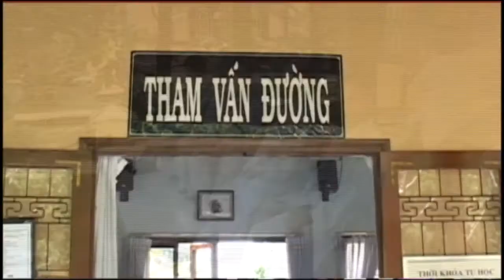Ngã ái là gì (TT. Thích Thông Phương, tvTLĐL, ngày 6.9.2015)